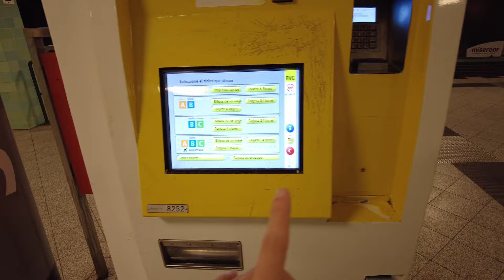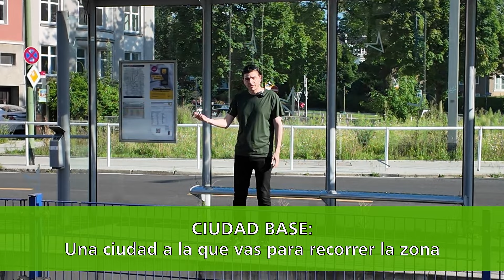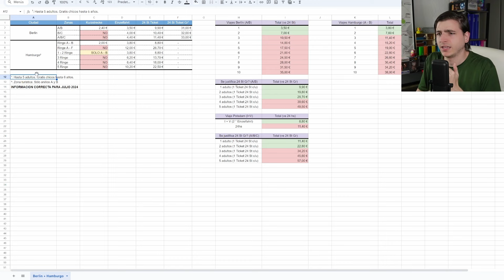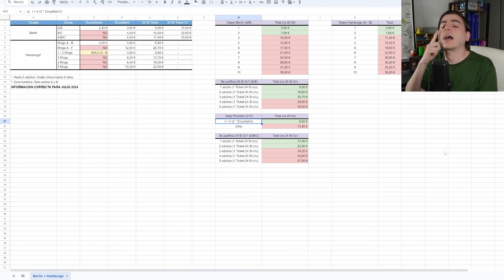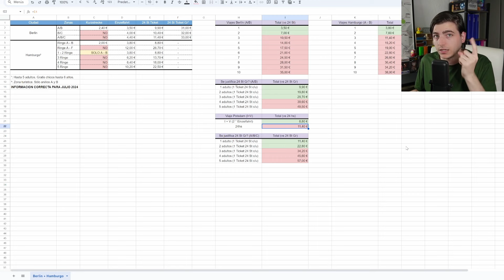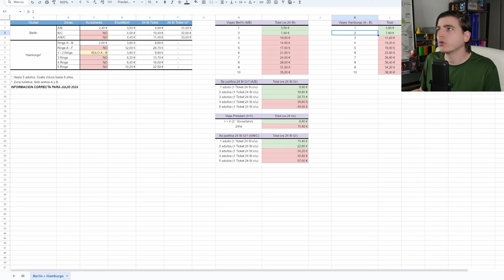¿Cómo Saber Qué Boleto de Metro Necesitás En Alemania?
En Alemania hay un concepto muy popular llamado "Tarifdschungel" que se traduce a "Jungla de Tarifas". Quiere decir que conseguir el ticket de transporte público que mejor se ajuste a tus necesidades puede ser un dolor de cabeza.

Por eso, en este video te hablo sobre cómo saber qué ticket de transporte público es mejor para vos, así no vas a tener que ir sin nada a la Jungla de Tarifas y vas a saber desde antes de llegar como tomar el tren en Alemania.